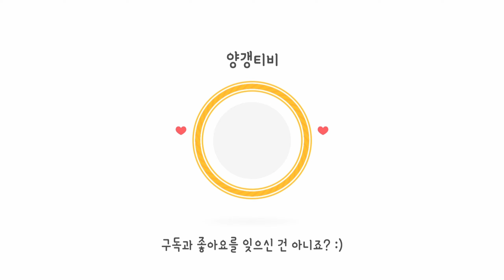방학동 피자리아 150길 Pizzeria 150 strada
방학동 파스타 피자 맛집 방문 했습니다.
블로그에서도 리뷰 내용을